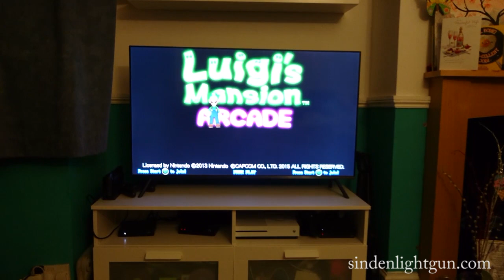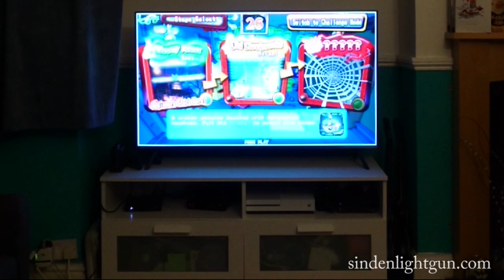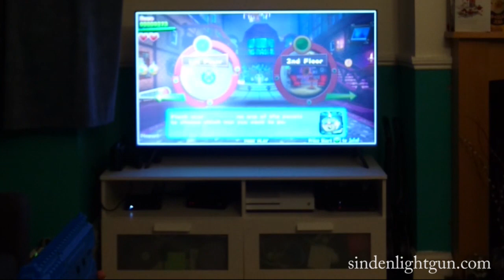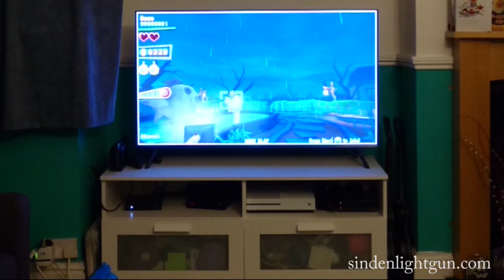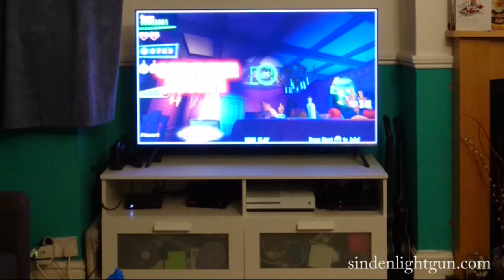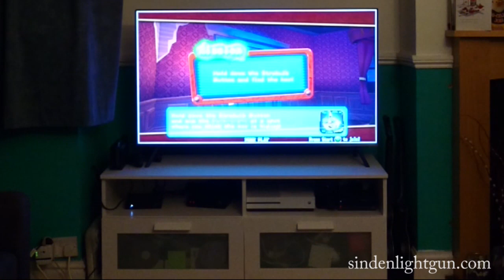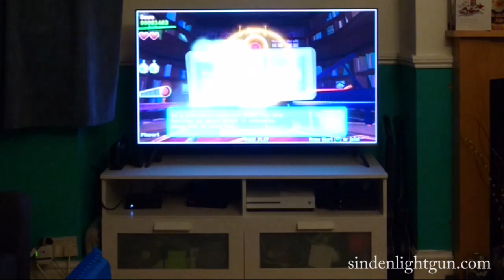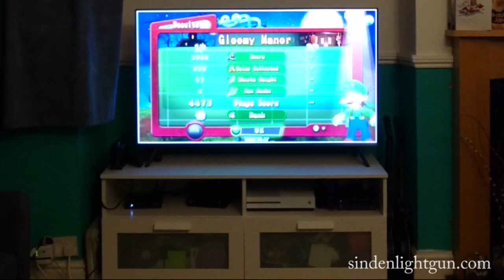Luigi's Mansion Arcade - Sinden Lightgun on LCD Television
This is a demonstration of the Sinden Lightgun playing Luigi's Mansion Arcade at home on an LCD television.  I'm using Teknoparrot.

This is a 100% finalised production injection moulded shell with the Arcade blue colour option which is one of the three available colours including black and Arcade red.

The Sinden Lightgun is the world's only true LCD television compatible Lightgun in that it works directly off of the television light and doesn't require any other hardware such as sensor bars. It does not require calibration and remains perfectly accurate even if you change position or angle.

The controls in the game are quite sluggish which is just how the game was made.  Apologies that the lightgun is mostly out of shot for the entire video.